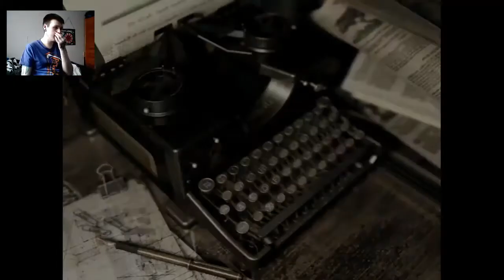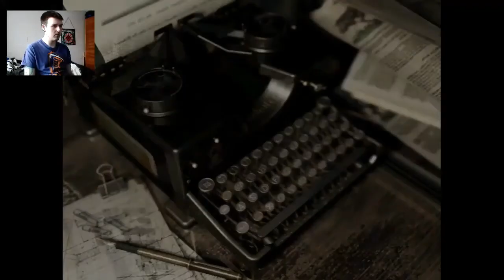Resident Evil™ PS4 Playthrough Pt 9 (Plant 42)